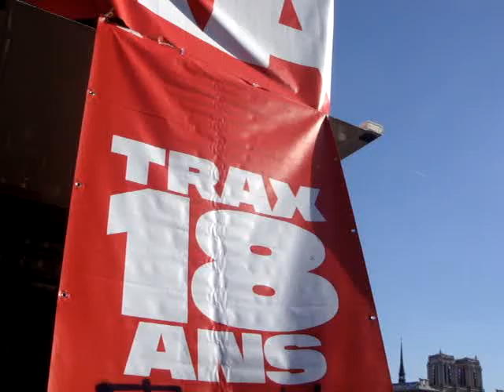Techno Parade 2016 - 3/9